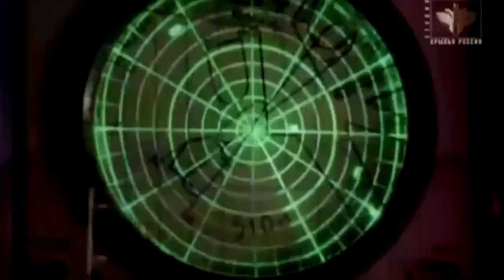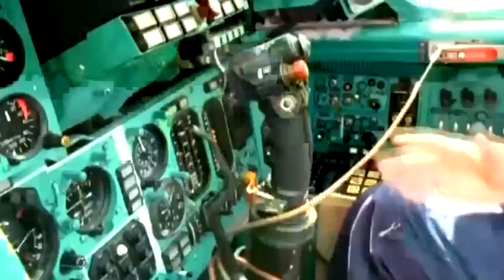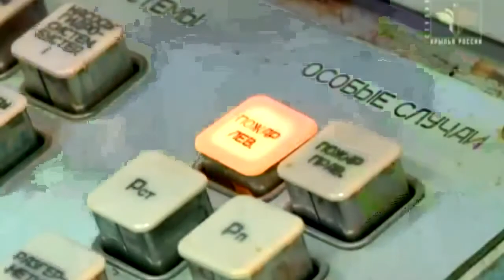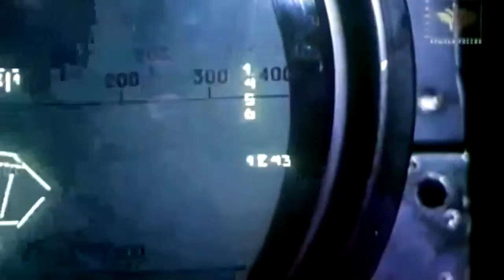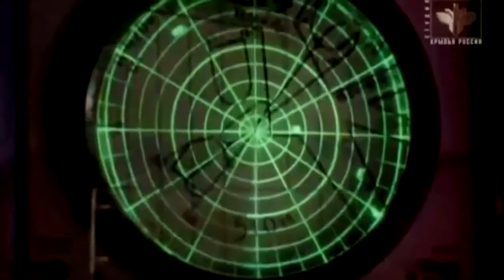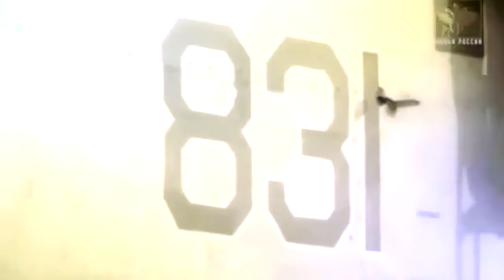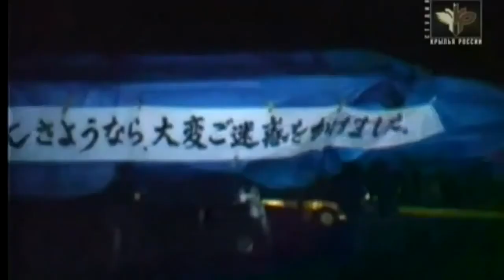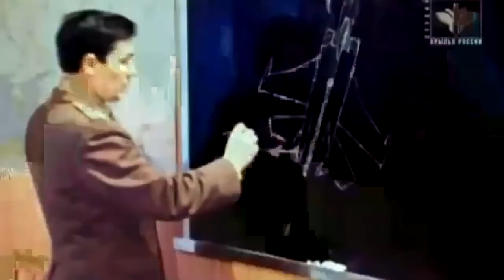From MIG 25 to MIG 31 (Documentary)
From MIG-25 to MIG-31 (Documentary) The Mikoyan MiG-31 (Russian: Микоян МиГ-31; NATO reporting name: Foxhound) is a . Video produced by Wings of Russia studio Information about.

Video produced by "Wings of Russia studio" Information about the film Title : Wings of Russia . MiG -25 and MiG-31. Best In Class ( Series 1 of 2) Year : 2012 Country: Russia Duration: 2 x.

MIG-25 Foxbat The Legend in Cold War (Documentary) The Mikoyan-Gurevich MiG-25 (Russian: Микоян и Гуревич МиГ-25) . MIG-25 Foxbat The Legend in Cold War (Documentary).

Video produced by "Wings of Russia studio" Information about the film Title : Wings of Russia . MiG -25 and MiG-31. Best In Class ( Series 2 of 2) Year : 2012 Country: Russia Duration: 2 x.

MIG-25 Foxbat Th